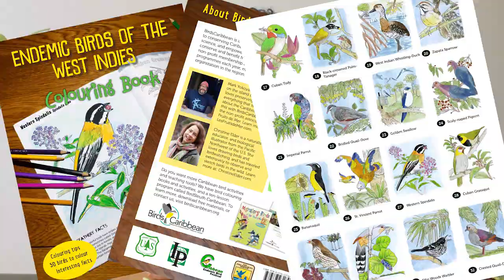Introduction to Drawing and Coloring Caribbean Endemic Birds (in Spanish with subtitles in English)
This is the introductory video to a series of videos on how to draw and colour the endemic birds of the Caribbean in celebration of the 19th Caribbean Endemic Bird Festival, CEBF-Birds and Culture / Este es el video introductorio de una serie de videos para dibujar y colorear las Aves Endemicas del Caribe, en celebracion del 19no Festival de las Aves Endemicas del Caribe FAEC-Aves y Cultura.

Find out more about this celebration by following these links / Enterate de más sobre esta celebracion en los siguientes link

Edited and recorded by / Editado y Grabado por: Josmar Esteban Marquez